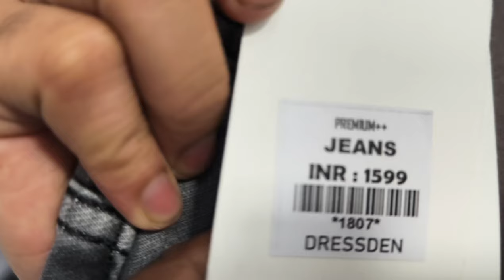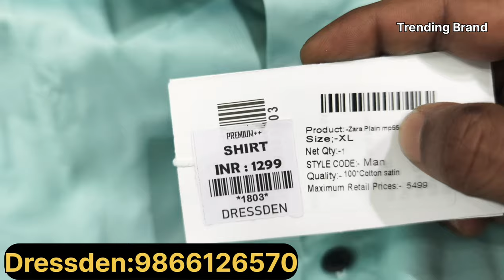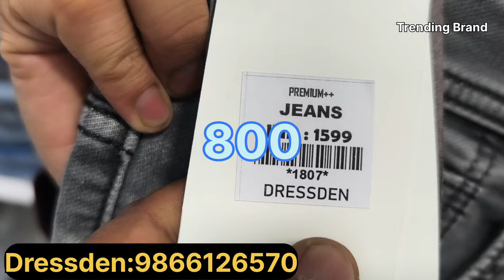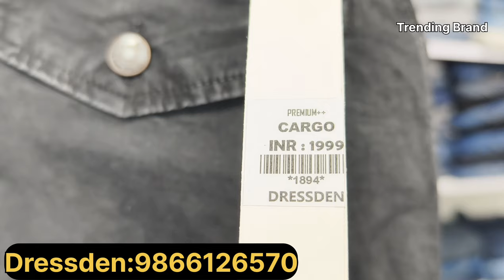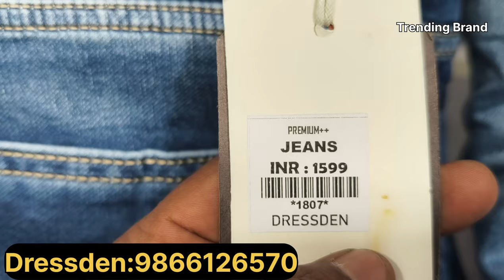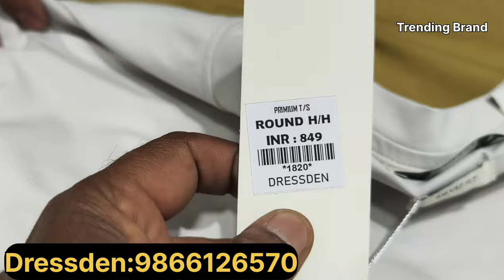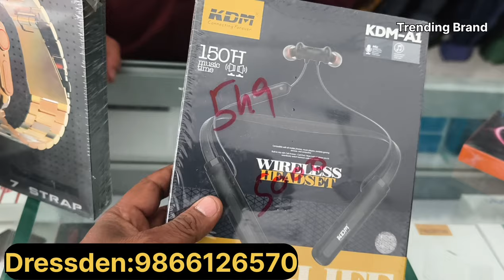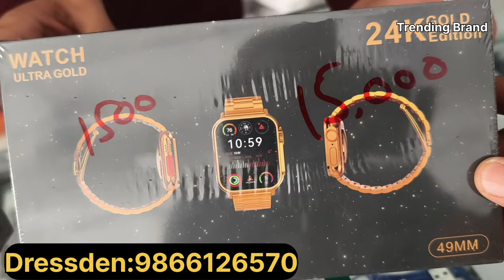Best Multi Branded Clothes Store in Hyderabad|Free Gift Hampers|50%Discount Sale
Shop Name:-Dressden Mens Store

Shop Details:Dressden
Multi Branded clothes Store Mens
SR Nager,Vijeta Super Market Back Side
Sony Wines opp...

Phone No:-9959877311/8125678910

Trending Brand
crazy mowa
vinnu life style
achuth nanu
William lasry
lust burst

Best Multi Branded Clothes Store in Hyderabad
cheapest original branded clothes in hyderabad
wholesale branded clothes in hyderabad
wholesale branded shirts in hyderabad
branded clothes wholesale market in hyderabad
hyderabad branded clothes telugu
brand lust hyderabad
vinnu lifestyle
100 original branded clothes discount stores in hyderabad
Cheapest branded clothes in hyderabad